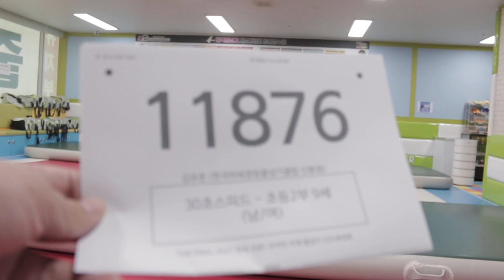2021 The Final 한국 오픈 International Jump Rope Chanmpionship 30초 스피드 번갈아뛰기 개인전 초2 김유준